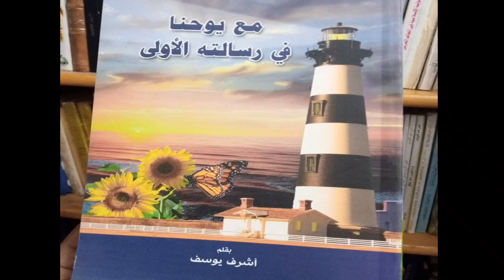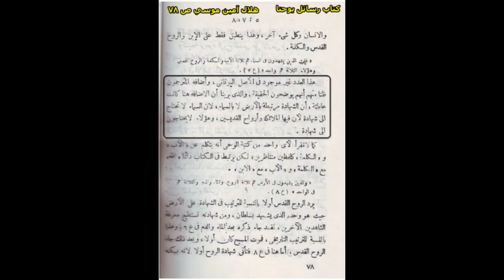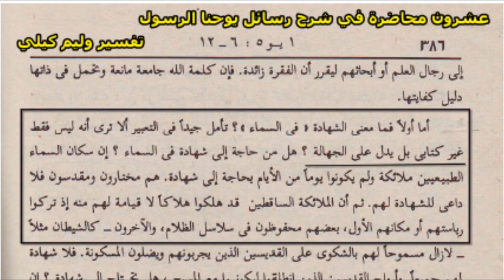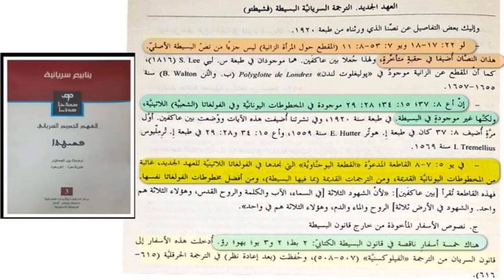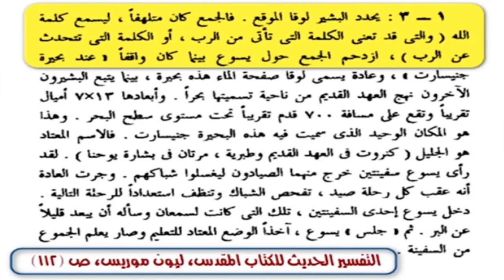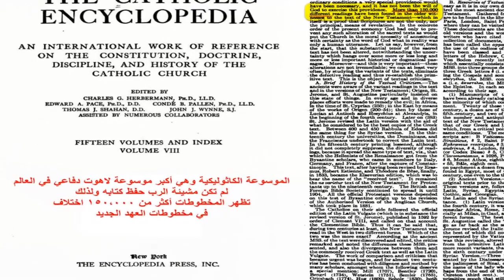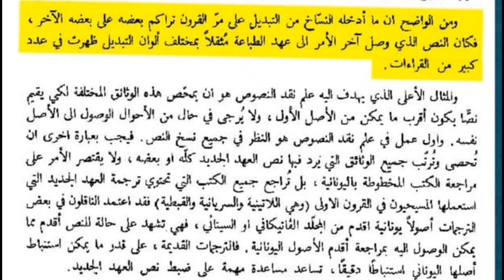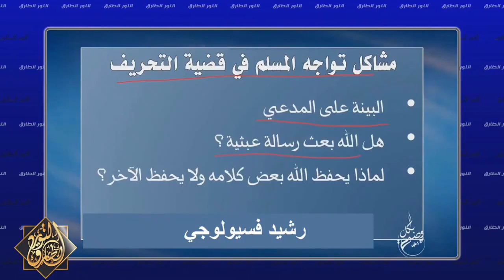أباء الكنيسة يعترفون بتحريف الإنجيل و التوراة العهد القديم و الجديد